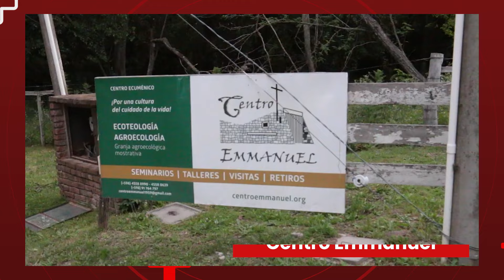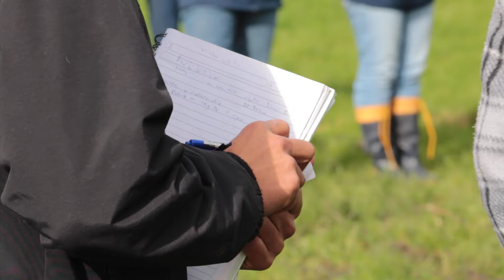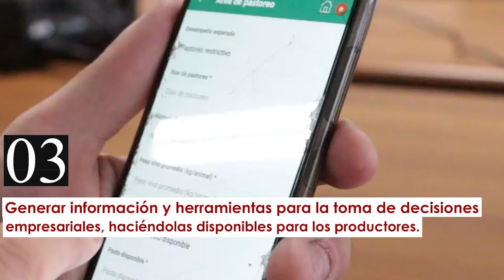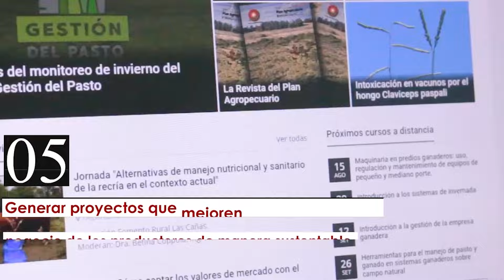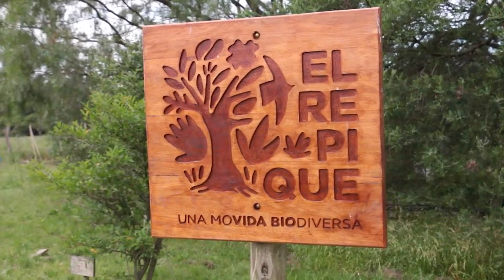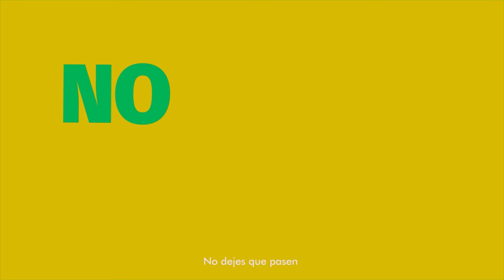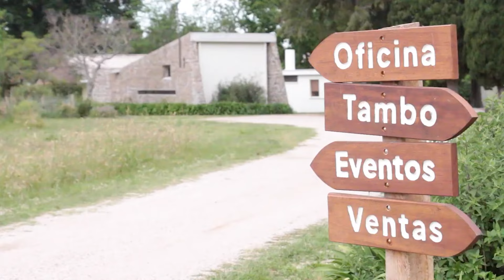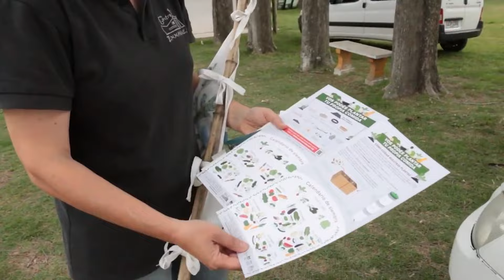Programa del Plan Agropecuario del 1 de julio de 2024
En este programa conversamos con la Ing. Agr. Jimena Gómez, técnica del Plan Agropecuario en el departamento de Cerro Largo, sobre el estado de las pasturas los ganados y los índices de preñez en esa zona del país. También con ella charlamos sobre la actividad realizada en Paso de la cruz que tenía como tema principal los verdeos de raigrás.
En la actividad realizada en Cerro Largo charlamos con elIng. Agr. Javier do Canto y el Ing. Agr. Diego Giorello, investigadores de INIA, que se refieren a los cultivos de raigrás, el manejo, control de malezas y fertilización.
Visitamos el Centro Emmanuel en Colonia Valdense y conversamos con su encargada la Ing. Agr. Raquel Malán sobre la historia y presente de esta institución.
El Ing. Agr.  Carlos Ramírez, técnico de SOFOVAL, se refiere a la cosecha agrícola  y las perspectivas de siembra,
También charlamos al respecto con el Ing. Agr. Pedro Sorhuet, técnico de la Cooperativa Agraria de San Pedro, para conocer la performance productiva de los cultivos agrícolas en esa zona del país.